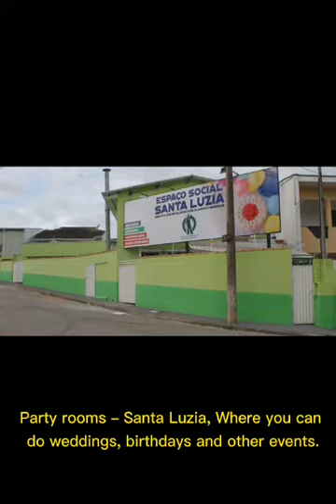Sindicato dos Metalurgicos de Aluminio e Mairinque, Brasil, Dr Arnaldo de Jesus Oliveira, Comendador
Strong and acting Trade Union guarantees quality of life to workers.

The Metalworker’s Union emerged to combat the exploitation of companies ant the injustices to which workers were subjected. The Union offers legal counsel and always fights for more and better agreements to workers.

Years of struggle have guaranteed a little dignity and the recognition of the working class. The always Strong and active union representation was responsible for the achievements of countless benefits and great victories.
The main banner of The Metalworkers’ Union from Aluminio and Mairinque is to develop a broad negotiating environment in collective bargaining, guarantee better agreements to workers, defend and expand the interest and rights of the category it represents. Fairer wages, a guarantee of benefits, the guarantee of the Convenção Coletiva de Trabalho, better quality of life, and offering many leisure options to workers and their families are some of the achievements of the Union.

The Metalworkers’ Union fights, acts in favor of social and educational causes, and also acts in environmental causes. The Union represents and its a mediator in internatinal discussions between Union groups and actively participates in events, forums, meetings, in various places around the world.

The Metalworkers’ Union fights for workers.  The Trade Union defends and expands the interest and rights of the category it represents. Fairer wages, a guarantee of benefits, better quality of life, and offering many leisure options to workers and their families.

Through the Metalworker Union, is also possible to enjoy leisure options from country houses, beach houses, party rooms to agreements with educational entities (CEPAM), legal services, among others;

We created an educational institute that offers a lot of qualification courses to workers - CEPAM.
And now the Trade Union has the first land division for workers with better prices and facilities to pay that.